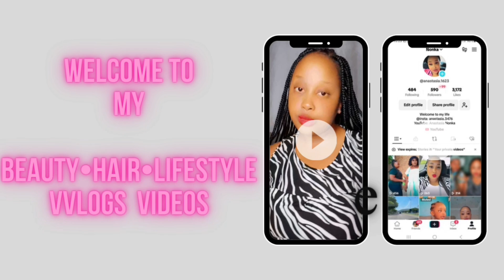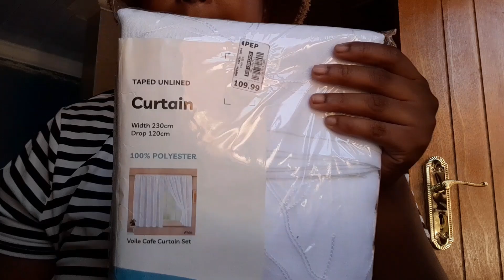Weekly vlog | ceiling ● mini haul ● clients nails + more South African YouTuber 🇿🇦